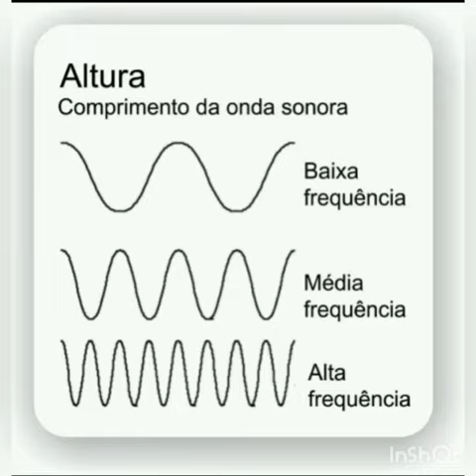Altura - Som grave ou agudo.